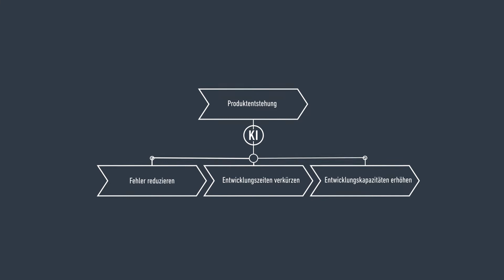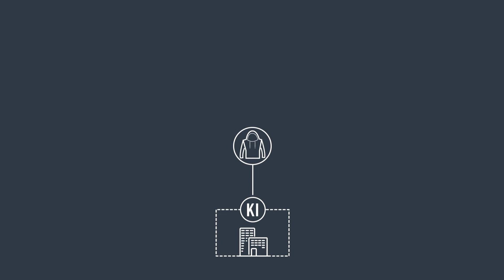AI Marketplace in a nutshell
In the AI Marketplace, companies and research institutions are working to build an innovation ecosystem around a digital platform that brings together AI experts, solution providers and manufacturing companies. This digital platform will be successively expanded to include functionalities that enable joint development of AI solutions for product creation as well as their deployment.